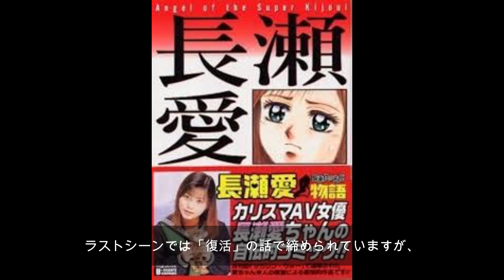長瀬愛 企画単体女優の元祖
長瀬愛さんの紹介を、VOICEVOXの四国めたんさんにしていただきました。